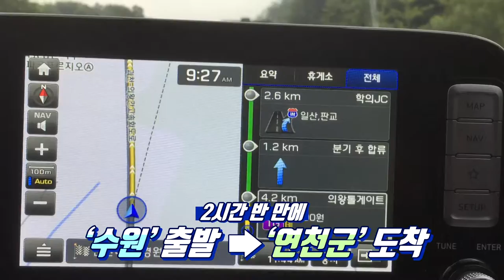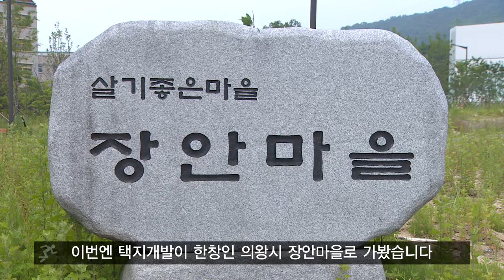[최창순 기자가 간다] 새경기 교통정책 취재기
민선 7기 경기도 교통정책을 한마디로 줄인다면? 바로 ‘사람 중심 교통환경’입니다.

이를 위해 경기도는 새경기 준공영제 도입과 경기교통공사 설립 등 교통정책 패러다임의 대전환을 시작했는데요.

과연 어떻게 달라지는 걸까요?

기획 : 최지현, 취재 : 최창순, 촬영 : 이효진, 편집 : 김정환, CG : 우윤정